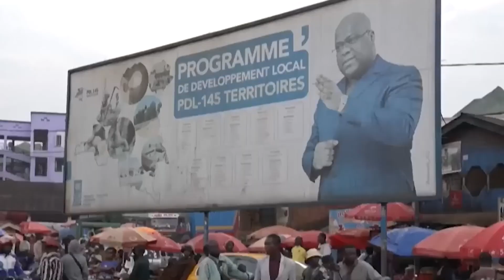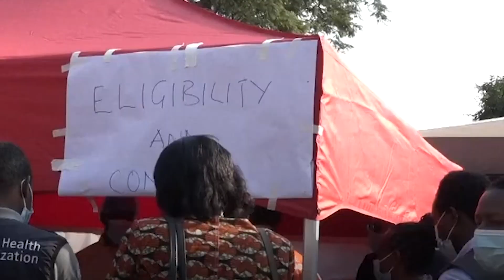Deadly New Congo Disease Can Kill Within DAYS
A deadly new illness has emerged in the Democratic Republic of Congo, leaving health officials scrambling for answers as it spreads rapidly through remote villages. The disease, which has already claimed dozens of lives, appears to kill victims within days, with symptoms including fever, vomiting, diarrhea, and internal bleeding. The outbreak was first reported in Boloko, where three children died shortly after consuming a bat carcass. Since then, cases have surged, with over 400 infections confirmed by late February.

00:00 - Intro
00:36 - Initial Outbreak and Discovery
02:03 - Spread and Impact
03:42 - Clinical Presentation and Symptoms
05:11 - Laboratory Investigations and Findings
06:41 - Public Health Response
08:24 - Historical Context of Zoonotic Diseases in the Region
10:03 - Global Health Implications
11:44 - Outro

The illness bears similarities to hemorrhagic fevers like Ebola and Marburg, but initial laboratory tests have ruled out these known viruses. Some patients tested positive for malaria, but the severity and speed of the disease suggest a different or coexisting infection. With no clear cause identified, scientists are investigating whether the outbreak is linked to a previously undiscovered pathogen. The rapid spread has overwhelmed local healthcare facilities, many of which lack the resources to handle such a crisis. Limited access to testing and treatment has fueled panic, with some villagers fleeing infected areas and others turning to traditional healers for help. International organizations, including the World Health Organization, have stepped in to assist with containment efforts and further research.

The outbreak highlights the ongoing risk of zoonotic diseases in Central Africa, where human interactions with wildlife have historically led to deadly infections. Deforestation and habitat destruction have increased the likelihood of new viruses crossing into human populations. While the illness has remained within the DRC for now, concerns are growing about its potential to spread beyond national borders. Global health agencies are monitoring the situation closely, fearing that this could be the latest in a string of emerging diseases with pandemic potential. Without urgent intervention, the crisis could escalate, leaving even more devastation in its wake.